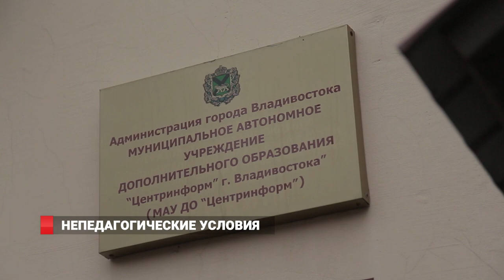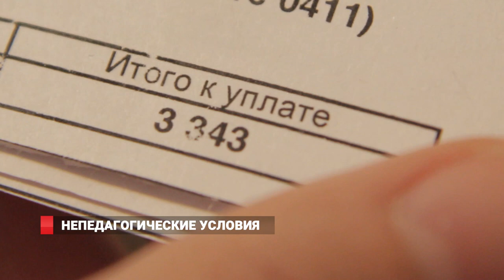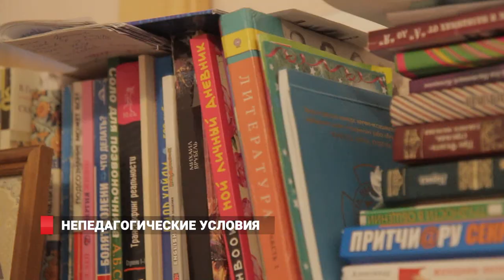НЕПЕДАГОГИЧЕСКИЕ УСЛОВИЯ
В редакцию 8 канала обратилась Татьяна Пляскина, учитель начальных классов. Она  совсем недавно переехала из Находки и сегодня проживает в общежитии для учителей. Сколько приходится платить за пятнадцать квадратных метров и туалет на этаже,  узнаете из ее рассказа.